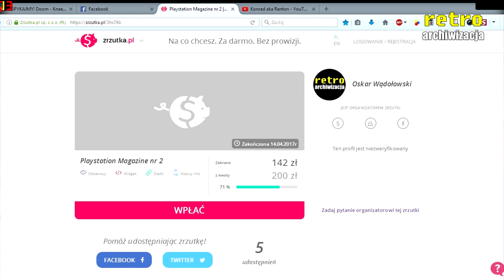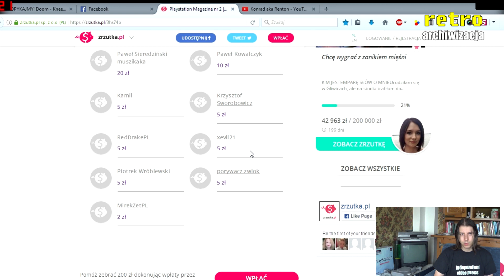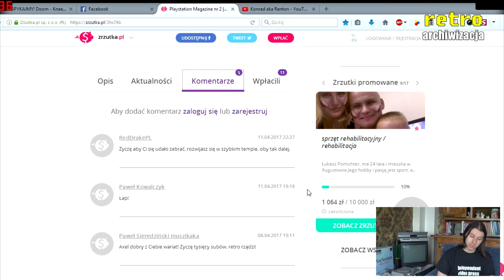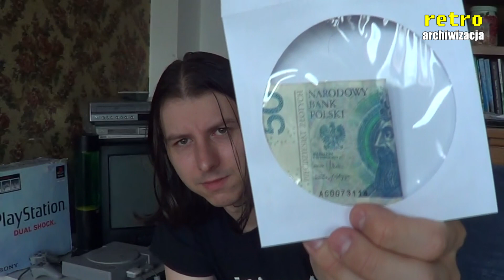Podsumowanie zrzutki, paczki do youtuberów, poszukiwanie Terminatorka | Retro archiwizacja odc.113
W kolejnym infovlogu chciałem podsumować zrzutkę na Playstation Magazine nr 2. Udało się zebrać 142zł z 200zł. Jednak jak pech to pech. Aukcji już nie ma na ebayu :( Ale pieniądze czekają gdy tylko podobna aukcja pojawi się na ebayu. Od razu zakupię co trzeba i nagram odcinek. Pluję sobie w mordę, że od razu nie zalicytowałem, ale w pewnym momencie miałem wątpliwości czy warto, czy ta cała zrzutka ma sens. I przeliczyłem się... Ale obiecuję, że kupię to, gdy tylko pojawi się na ebayu!
Kolejny temat poruszony na filmie to 2 paczki z grami, które wyślę do innych youtuberów. The Godfather dostanie Konrad aka Renton - polecam zapoznać się z jego kanałem i zobaczyć kto to jest (ja na razie nie miałem czasu). Z kolei rozkminator z Elektroskansenu dostanie Oblivion, Medal of Honor Wojna na Pacyfiku oraz 2 części Terminatora na DVD, z których mam nadzieję przygotuje recenzję i może wspomni też coś o grach z uniwersum Terminatora. A jeśli o Terminatorze mowa, to trzecim ogłoszeniem parafialnym na filmiku jest to, że poszukuję famiclona, podróbki Pegasusa a ściślej podróbki Terminatora T-800, którego recenzował rok temu Archon na arhn.eu Jeśli ktoś wie gdzie można takiego kupić, lub mógłby pomóc mi go załatwić (oddam kasę ofkorz) to byłoby spoko. Mam zamiar zrobić jakiś materiał na jego temat i porównać z "oryginalnym" Terminatorem BS-500AS.

Podsumowanie zrzutki, paczki do youtuberów, poszukiwanie Terminatorka | Retro archiwizacja - odcinek 113
Materiał przygotował: Axel
Retro Archiwizacja